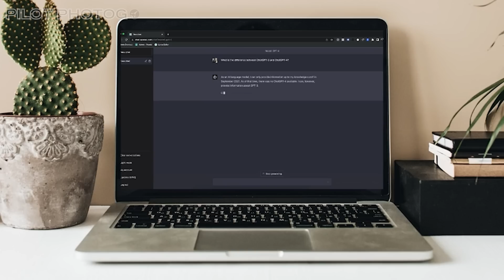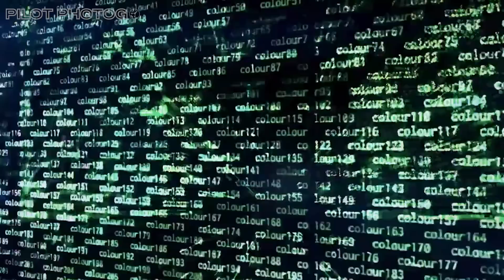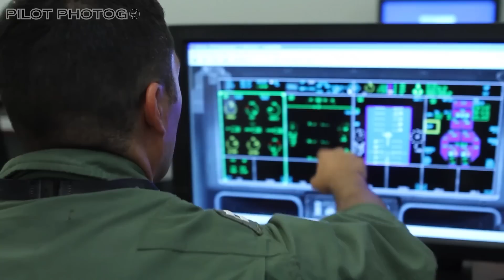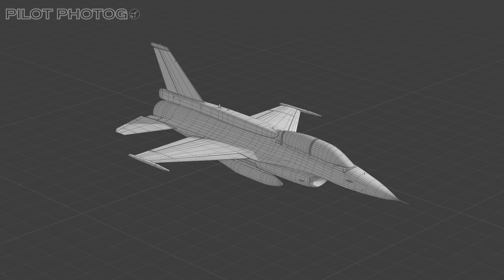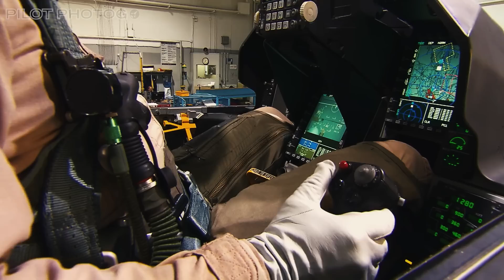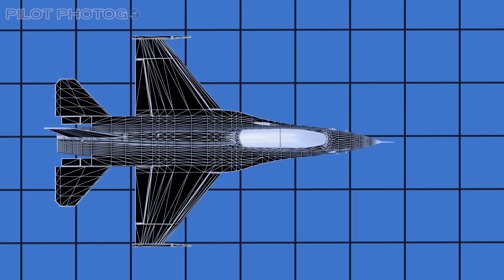AI-Powered F-16 Takes On Human Pilot in Ultimate Dogfight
🔥 Dive into the thrilling world of aerial combat with my latest video, where cutting-edge technology meets human skill. Witness history as an AI-powered F-16, known as the X-62A VISTA, challenges a seasoned military pilot in a high-stakes dogfight above California's Edwards Air Force Base.

BONUS: Get this mug to let everyone know you have something to say about aviation:

Channel Members and Patrons get early access to videos, sneak previews, and other perks

Credits/Attributions:
Northrop Grumman
Lockheed Martin
Boeing
Raytheon
Pratt & Whitney
General Electric

-Tog

Hornet School Pilots:  Comment 400knots if you read this!